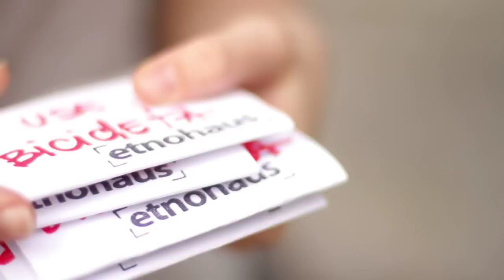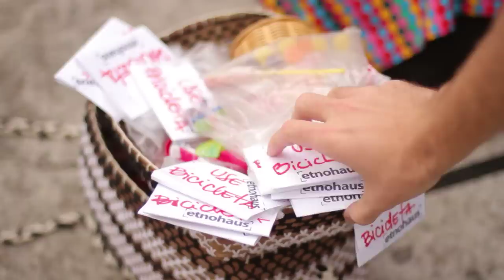etnohaus - haus doce haus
mohandas e etnohaus na rua.